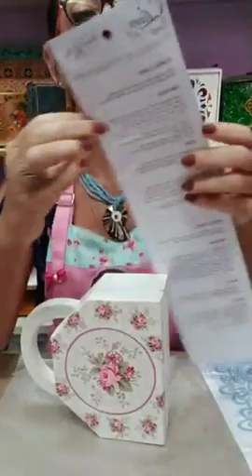Bolsinha menininha linda - Prof. Ana Cristina Vidal